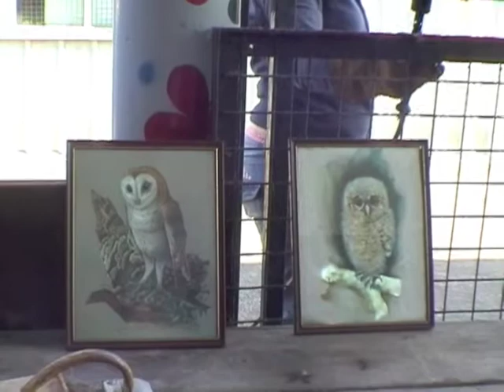Bronze Casting at Chichester University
Bronze casting in the small foundry at the back of ArtOne. Lost wax and ceramic medium process.